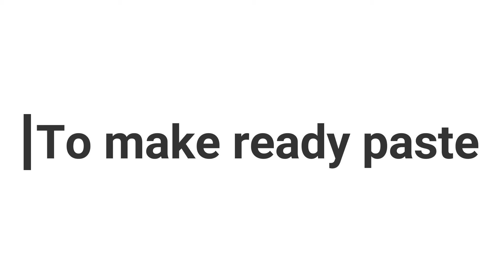Indian Sabzi Recipes | Dum aloo-Bhindi Masala-Cabbage capsicum kofta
Ingredients-
Ready paste-
1. Ginger Garlic(adrak lehsun) paste
2. Onion paste

Roasted Masala-
Coriander seed(dhaniya)
cinamon(dalchini)
cumin seeds(jeera)
black pepper(kali mirch)
badi ilaichi
kaju

bay leaf-kadi patta
red chilli- lal mirch
roasted masala- bhuna masala
coconut powder-nariyal ka burada

Dum Aloo Bhindi Masala Cabbage capsicum kofta
The compilation of these three recipes is very tasty and easy to make. For this restaurant style recipe you just need some masalan which is very easily available at our home. so if you are going to give party or want to celebrate any festival with some tasty and yummy food , make these recipes at your house and tell us your feedback in the comment section below.